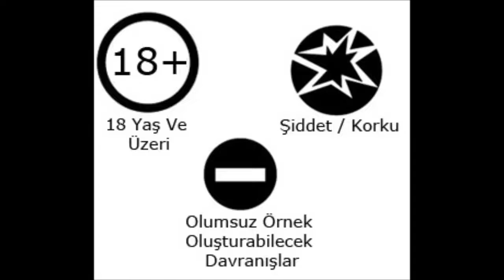Andorid Oyun Tanıtımı Five Nieght At Freedys 2 Ne işim Var Bu Lanet Yerde Parası Batsın :D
BU ARADA YENİ SERİMİZ BU DEGİL YANLIS ANLASILMASIN TANITIM AMACLI CEKİLMİSTİR BİR KORKU OYUNUNU DAHA KALBİM Bİ SÜRE KALDIRAMICAK BIKIM BU PİSKOPAT AYICIKLARDAN :))